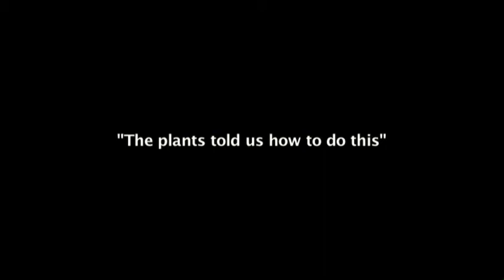Dennis McKenna PhD: Ayahuasca Origins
Renowned enthnopharmacologist, Dr. Dennis McKenna, talks about the pharmacology and origins of ayahuasca. The ayahuasca tea is made from combining the banisteriopsis caapi vine and the leaves from any of a number of other plants, usually Psychotria viridis (chacruna) or or Diplopterys cabrerana (chaliponga). When Amazonian curanderos are asked how they knew to put these two plants together to make ayahuasca, they reply, "The plants told us how to do this."

This clip is taken from bonus materials included in the DVD.
(Reposted Nov 8/10 with improved audio tracking.)